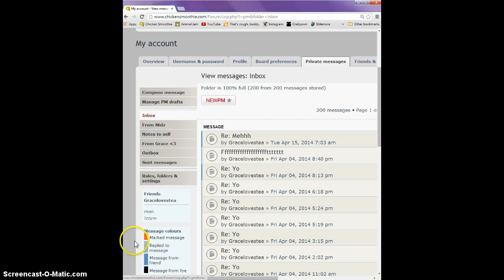Mic's kind of working again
yeah, I know, not as good as before but whatever,v I('m trying.